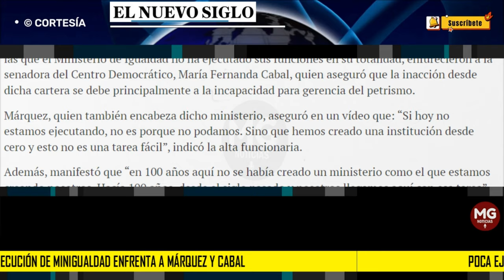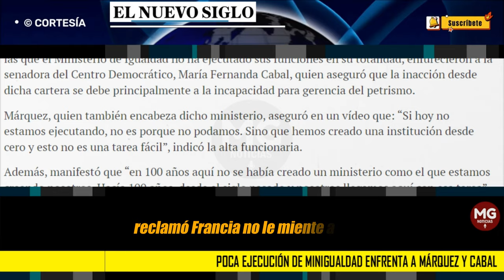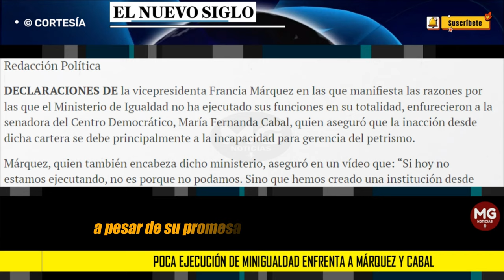🟢 POCA EJECUCIÓN DE MINIGUALDAD ENFRENTA A MÁRQUEZ Y A CABAL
DECLARACIONES DE la vicepresidenta Francia Márquez en las que manifiesta las razones por las que el Ministerio de Igualdad no ha ejecutado sus funciones en su totalidad, enfurecieron a la senadora del Centro Democrático, María Fernanda Cabal, quien aseguró que la inacción desde dicha cartera se debe principalmente a la incapacidad para gerencia del petrismo.